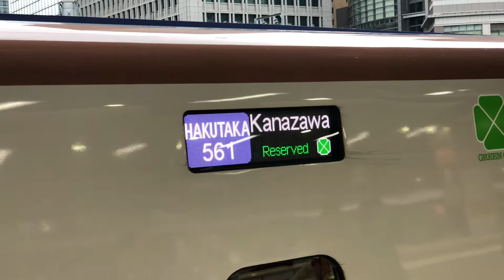Hakutaka Shinkansen Tokyo Station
The new Hokuriku Shinkansen service linking Nagano and Kanazawa.

Hakutaka is the slower of the two train categories that run along the entire length of the Hokuriku Shinkansen.

It skips many stations between Tokyo and Nagano